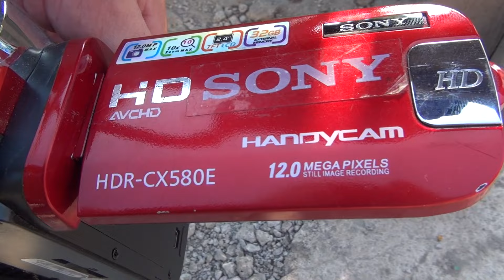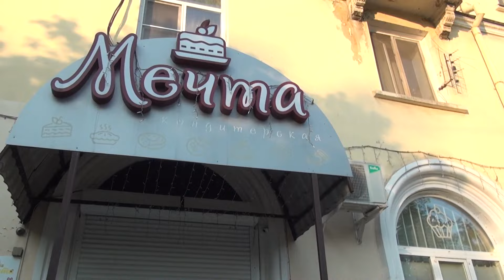11-й день без работы | Промышленный альпинизм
Небольшой мини отпуск получился у меня) Высотные работы мне уже снятся) Давно не было такого "отдыха" в промышленном альпинизме при работе на высоте у меня! Ну да ладно, ждём материал на складе и в бой!
Выразить благодарность автору за контент: 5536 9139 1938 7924 (Tinkoff)